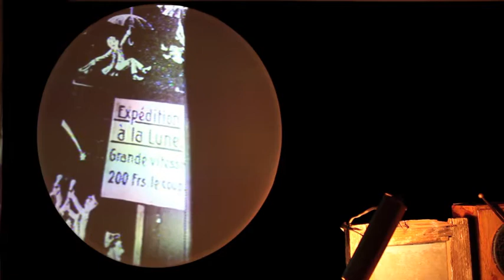Dominique Leroux_Conte pour un Gus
Conte pour un Gus
Une création de Dominique Leroux
Un spectacle intime et poétique avec Gus, théâtre d'ombres, vidéo en direct et Frank Sinatra.
Captation réalisée à La Petite Théâtrerie aux Iles-de-la-Madeleine
Août 2012